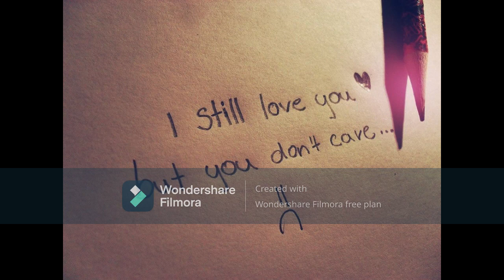ಪ್ರೀತಿ-ಪ್ರೇಮದ ವಿಷಯದಲ್ಲಿ ಬಿಟ್ಟುಹೋದವರಿಗಿಂತ ಉಳಿದು ಹೋದವರು ನರಳುತ್ತಾರೆ...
RAVI BLAGERE